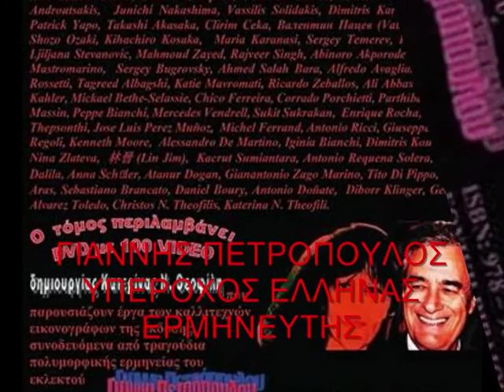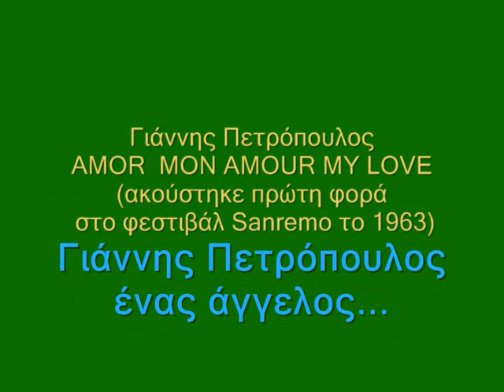John Petropoulos (voice Greece)-Costas Zeko(actor Greece)''AMOR MON AMOUR''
ΓΙΑΝΝΗΣ ΠΕΤΡΟΠΟΥΛΟΣ ''AMOR MON AMOUR MY LOVE''.
John Petropoulos (voice Greece)-Costas Zeko(actor Greece)